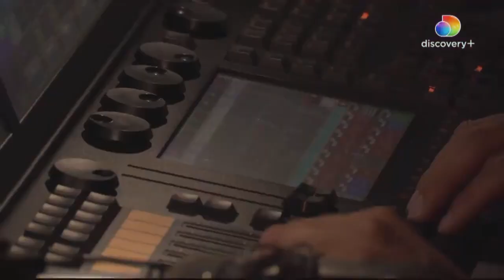Drag Race Italia Teaser Trailer (All In Italian)